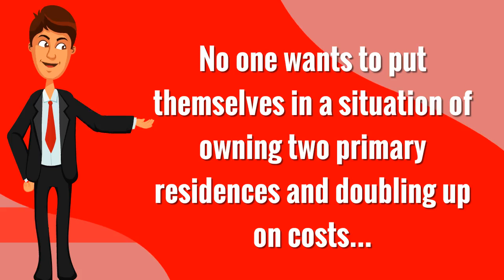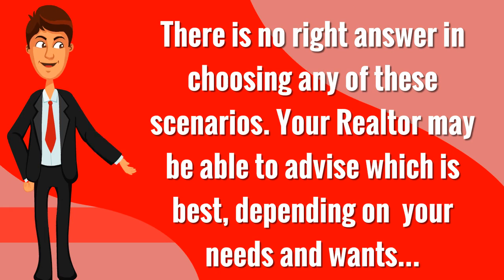Home Selling Tips: How to Sell Your Home and Buy Another at the Same Time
Home Selling Tips: The Process of Selling a House
and buying another one is not quite as simple as sticking up a ‘for sale’ sign on your yard and waiting for the buyers to come to you..while you are buying a new home to move to. Here is a quick overview of the process and various steps involved in selling and buying a property at teh same time.
Deciding to sell should be yoru first step and then
choosing an agent should be a close second to guide you trough this complictaed process...

"If I could show you a guaranteed way to sell your home at the top of the market with the least amount of hassles, while paying listing commission as low as 1.5% ...would you be interested?"

Hi, I'm Fernando Herboso broker owner for Maxus Realty Group.  One of the biggest dilemmas  home sellers face today is deciding whether to hire a DISCOUNT BROKER for a few  hundred dollars that will "put" their house in the MLS with no motivation to sell it  because their payment is upfront. .or hire a full listing service company to protect your price.

With a DISCOUNT BROKER, Your home could end up sitting on the market for a long time without an acceptable offer accumulating "Days On Market" (D.O.M). This could compromise your bottom line when you are negotiating and defending your price later on...Why would anyone offer you full price? after you've failed to sell your home on your own on a reasonable time.
If you would like more information to see if you qualify for one of our guaranteed sale programs... at one of the most competitive rates for full service representation in the area, please fill out the form below or call us for immediate assistance at